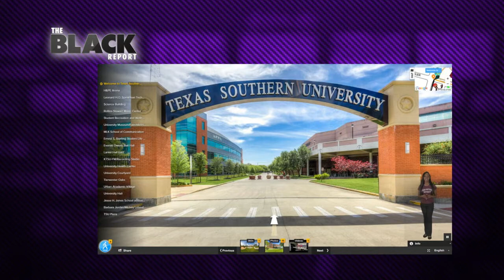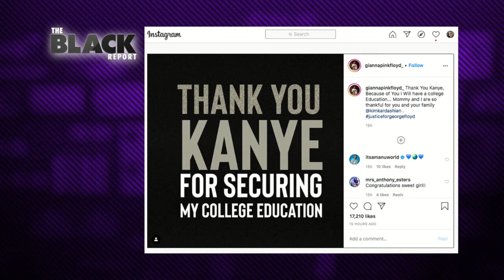Kanye West, Barbra Streisand, and Others are Giving Back to George Floyd's Family | The Black Report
The Black Report covers the latest celebrities and organizations helping George Floyd's family.

JOIN US!!
Audience participation is central to our mission. Join us from wherever you watch:
► CALL-IN to our LIVE shows: 1-866-FOX-SOUL
► COMMENT on our LIVE stream: at foxsoul.tv
► INTERACT on our apps for iPhone | Android | Apple TV | FireTV